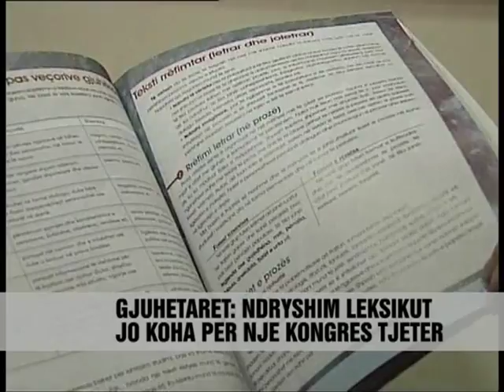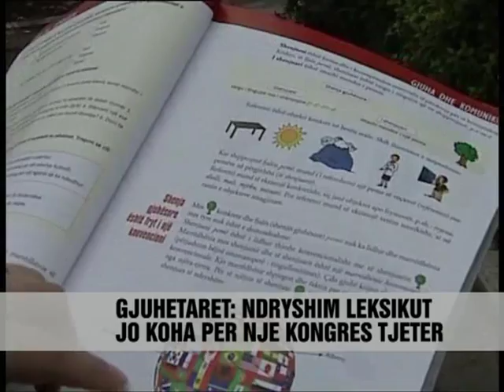Gjuhëtaret për standardin e shqipes - Vizion Plus - News - Lajme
Ne kulmin e debatit për ndryshimin e gjuhës letrare, ekspertet e shqipes shprehin qëndrimet e pro dhe kundër.
Gjuhëtari Valter Memishaj deklaron se standardi i shqipes ka nevoje për përmirësime dhe kryesisht ne leksikun e gjuhës. Jorgo Bulo një nga pjesëmarrësit e kongresit te drejtshkrimit ne 1972 tregon se standardi i shqipes i bazuar mbi dialektin e jugut ishte paracaktuar qe nga Kongresi i Manastirit ne 1908 atëherë kur u miratua alfabeti. Akademiku i letrave shpie pranon se zhurma e për ndryshuar standardin e sotëm behet nga militantet politik dhe ata krahinor. Po a është i nevojshëm një kongres i dyte për gjuhen shpie? Kohet e fundit edhe gjuhëtaret janë ndare ne dysh. Një pjese kërkon ndryshimin e standardit te shqipes duke futur elemente te dialektit gege si psh folja nga forma "për te lexuar" te behet "me lexu". Pjesa tjetër e specialisteve kundërshtojnë duke argumentuar se ndryshimi i formës paskajore ne këtë rast do te shkatërronte te gjithë sistemin e gjuhës shqipe.

At the height of the debate to change the literary language, Albanian experts express the pros and cons.
Walter says linguist Memishaj standard Albanian needs for improvement, mainly in the language vocabulary. George Bulo one of the participants of the Congress to spell in 1972 shows that the standard based on the Albanian southern dialect was ordained by Congress of a monastery in 1908 when the alphabet was adopted. Academic letters admits that noise leads to today's standard change made ​​by the Political and regional militants. But is necessary for a second congress language leads? Recently, the linguists are divided into two. One part requires changing the Albanian standard by introducing elements such as the Geg dialect verb form "to read" be done "to read". The rest of opposing experts arguing that changing the infinitive form in this case would destroy the whole system of the Albanian language.